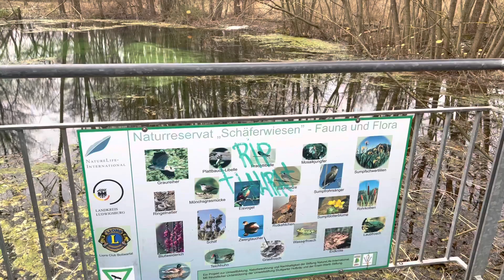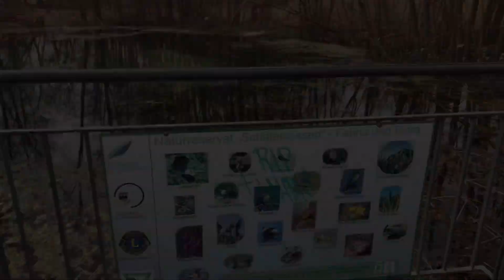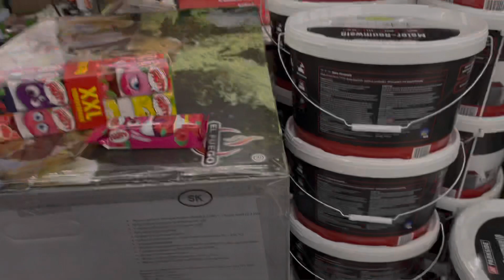Fahrrad tour 🚲- Sonne genießen ☀️-crazy einkauf bei Lidl & Rewe 🤪